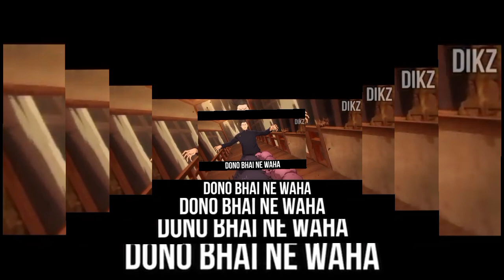my first thumbnall video